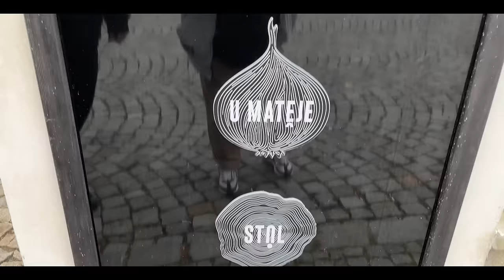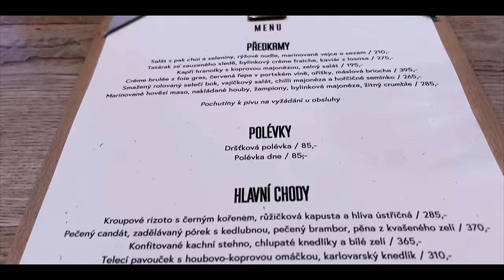Restaurace u Matěje! Jak vaří POROTCE z MasterChef Jan Punčochář?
Nový merch! Bambusové prkénka Starej Fotr kupujte zde

Dnes se podíváme s Honzou do retaurace U Matěje. Je to restaurace pana Punčocháře, který je hlavně znám jako porotoce MasterChef.